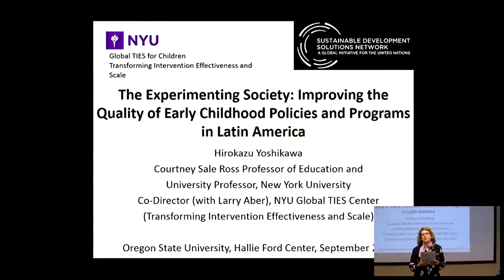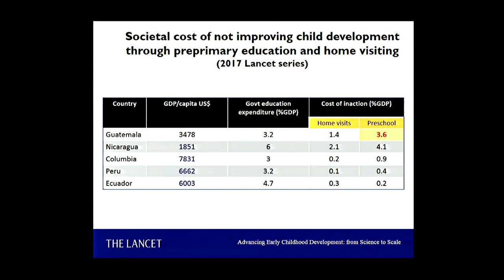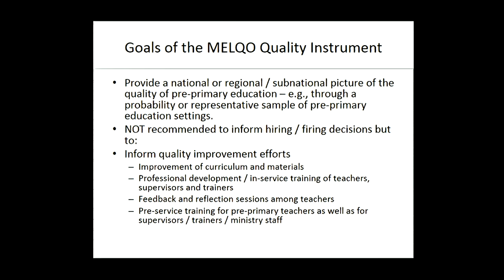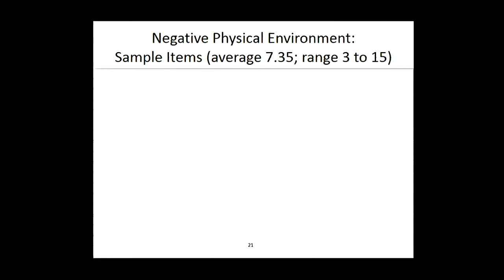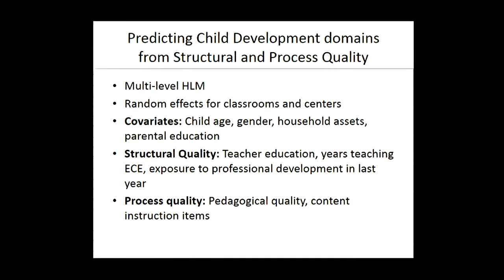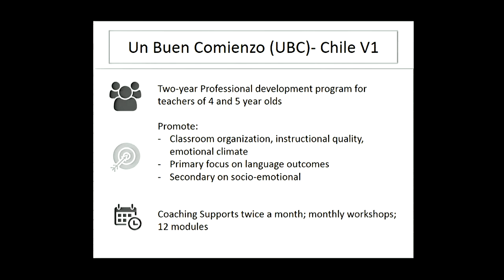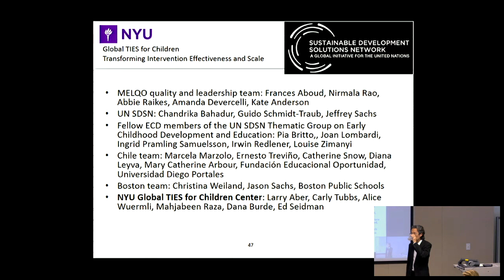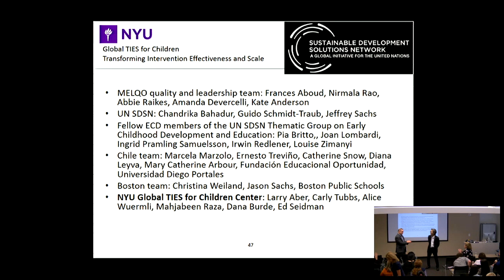Improving the quality of early childhood development programs in Latin America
Hiro Yoshikawa, Ph.D. discusses the monitoring and quality improvement process in early childhood development programs in Latin America, including program and policy evidence and innovations in Chile, Colombia and Peru.

Hirokazu Yoshikawa is a developmental and community psychologist who studies the effects on of programs and policies related to early childhood development and immigration. He is co-director, with Larry Aber, of the Global TIES for Children Center at New York University, which focuses on program and policy evaluation to improve child and youth development in low- and middle-income and conflict-affected countries. His recent books include “Cradle to Kindergarten: A New Plan to Combat Inequality” and “Immigrants Raising Citizens: Undocumented Parents and Their Young Children.”

The Cynthia and Duncan Campbell Lecture on Childhood Relationships, Risk and Resilience is presented annually and made possible by Cindy and Duncan Campbell.